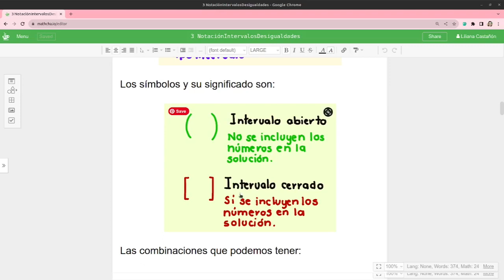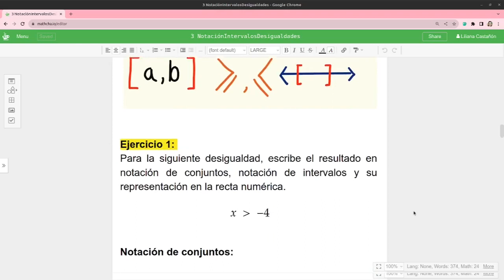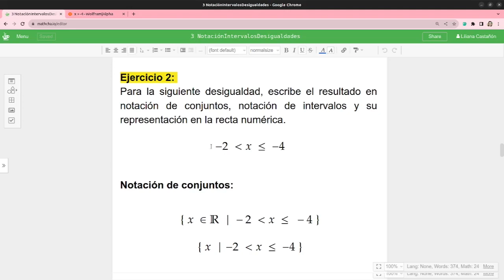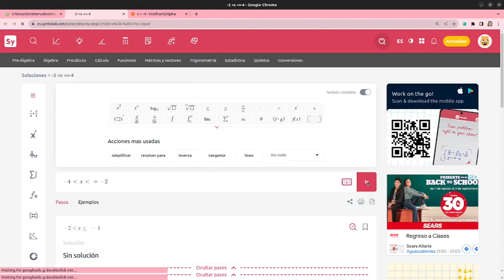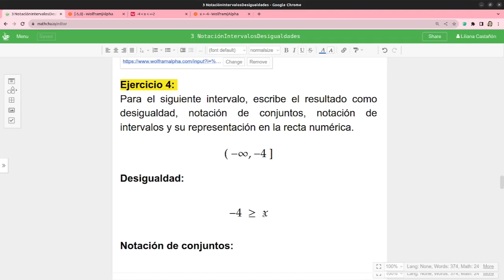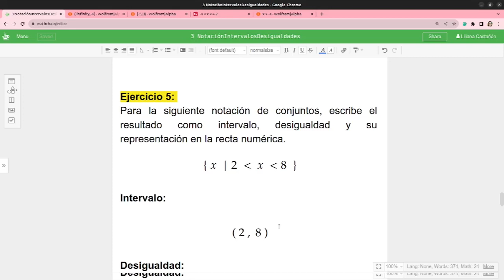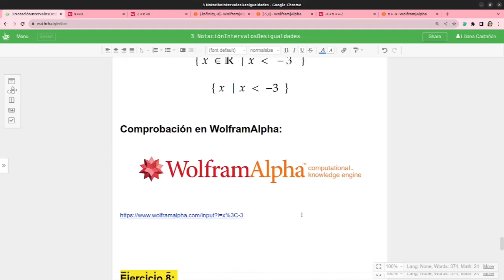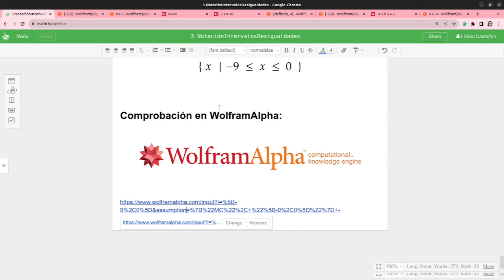🤓 Notación de intervalos con desigualdades | Ejemplos paso a paso | ¡Muy, muy Básico!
En este vídeo te presentamos una introducción muy sencilla a la notación de intervalos utilizando desigualdades, hacemos 8 ejercicios variando la notación de intervalos, desigualdades, recta numérica y notación de conjuntos. Y te mostramos opciones para comprobar tus resultados.
🧮 Curso completo y gratuito de fundamentos de álgebra:
🖥️ Symbolab
⏲️Minuto a minuto del vídeo:
00:00   Las 4 desigualdades
01:00   Ejemplos básicos y símbolos utilizados
05:31   Ejercicio 1
08:02   Ejercicio 2
11:40   Ejercicio 3
14:18   Ejercicio 4
16:05   Ejercicio 5
17:18   Ejercicio 6
18:35   Ejercicio 7
19:41   Ejercicio 8

🎞️ Otros vídeos que pueden ser de utilidad:
✔Ágebra de emergencia
🎶 Música
Everglow
Patrick Patrikios